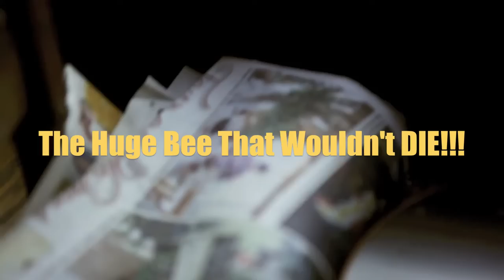The Big Bee Won't Die!!!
Huge wasp or hornet.  Took 9 hits to put down.  Even though I admit the newspaper could have been thicker, still, this thing was twice as big as the other 'normal sized' wasps in the video.